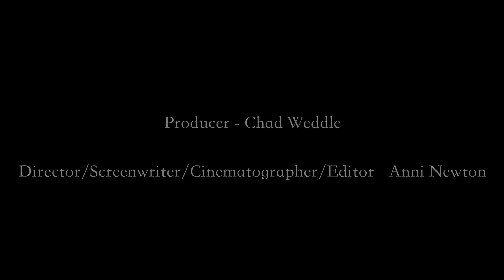Thacker Commercial (Bat Boy Version)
This is a Commercial for Thacker Orthodontics created for Anderson Theatre's Fall Musical, Bat Boy.  This was created by Anni Newton.